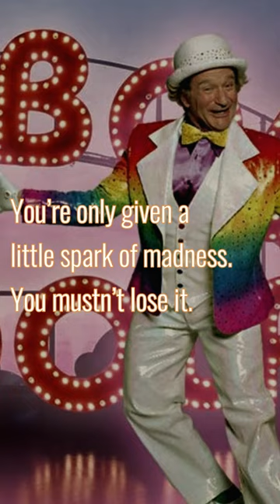Robin Williams Quotes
American actor and comedian Robin Williams is considered as one of the greatest comedians of all time and is well known for his improvisational abilities and the wide range of characters he developed on the spot and portrayed on film, in both dramas and comedies.